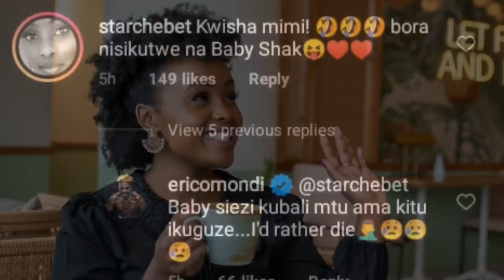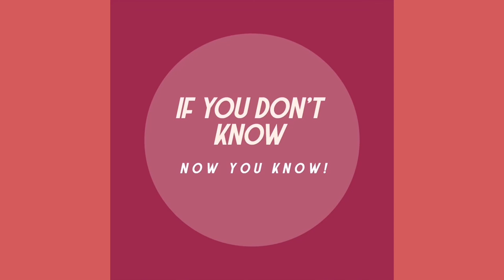Star Chebet and Shakilla exchange bitter words over Eric Omondi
StarChebet and Shakilla Exchange bitter words over EricOmondi on Instagram after Eric Omondi shared a photo of Star Chebet dancing to a Luo song and declared his love for Chebet in the Caption. This got Shakilla jealous who gave indirect bitter shots to Chebet